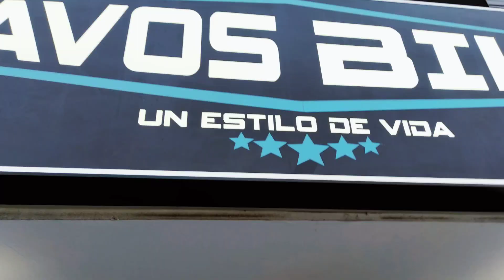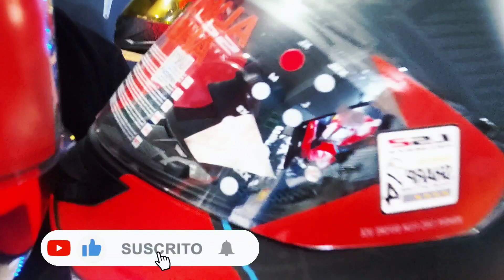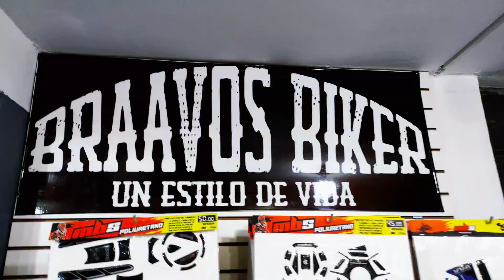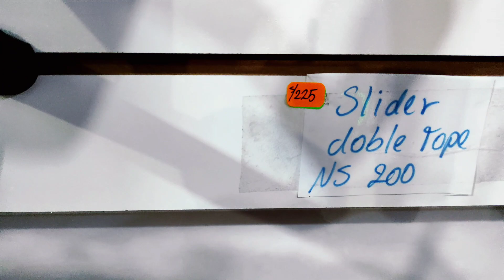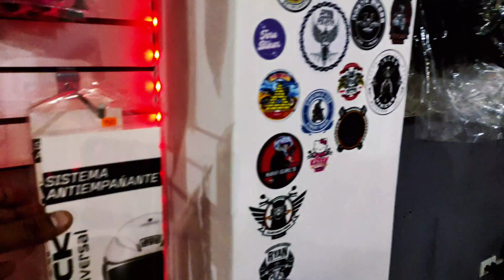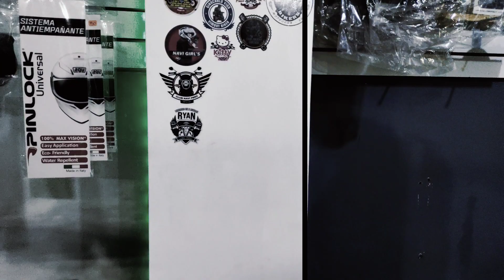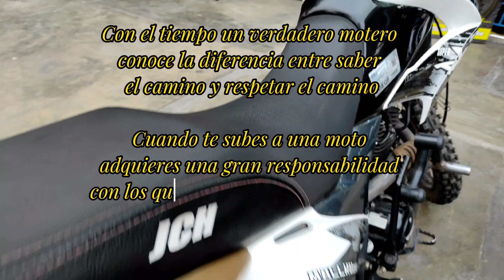TUNEA TU MOTO EN ESTA TIENDA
NECESITAS ACCESORIOS BARATOS PARA TU MOTO, EN ESTE VIDEO TE TRAIGO UNA TIENDA MUY GENIAL LLENA DE KUCHAS COSAS BRUTALES PARA TU ENGREIDA TE DEJARE SUS REDES Y SU CONTACTO PARA Q PREGUNTES Y COTICES TUS PRECIOS...

REDES DE LAS TIENDA

UBICACIÓN: BRAAVOS BIKER
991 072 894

NOS VEMOS EN UN PRÓXIMO VIDEO BENDICIONES ✨🏍️